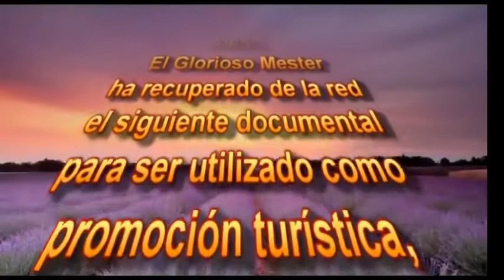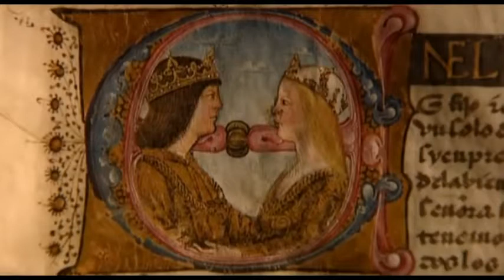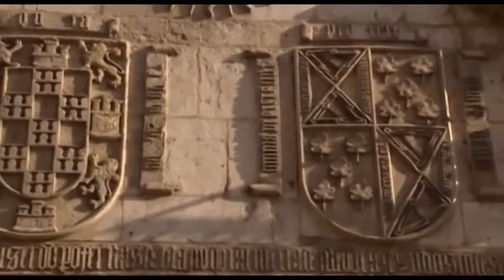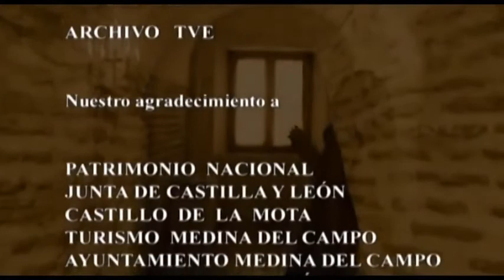Juana I de Castilla, documental